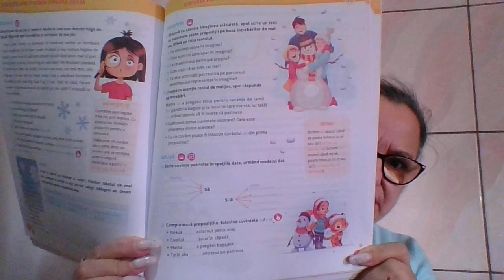ROMANA CLASA 2 MANUAL BOOKLET PAGINA 77 - SCRIEREA IMAGINATICA, ORTOGRAMELE SA, S-A